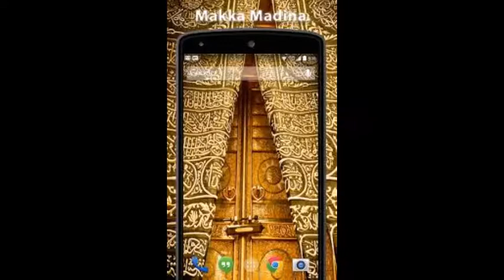BAYAN BEFORE ZOHR- HAZRATH MAULANA MOHAMMAD QAMAR UZZAMAN SAHEB ALAHBADI(DB),27-2-2022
hazrat qamar uzzaman saheb ilahbad Special Majlis at Ishraaq, By Peer E Tariqat Hazrath Maulana Mohammed Qamar Uzzaman aSaheb Ilahbadi(DB)